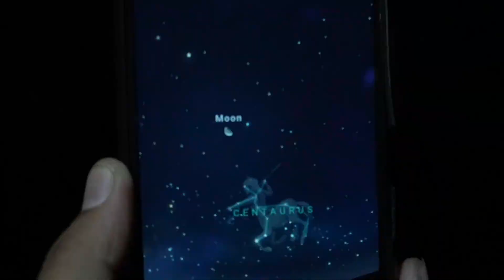OIF Camp & Observe #3